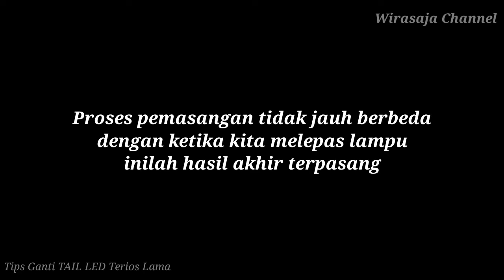Upgrade lampu belakang Daihatsu terios 2008 : Terios Vlog #018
tips ringan kali ini hanya sebagai bukti bahwa lampu belakang terios 2008 bisa diganti dengan new terios 2015 tanpa kendali sama sekali